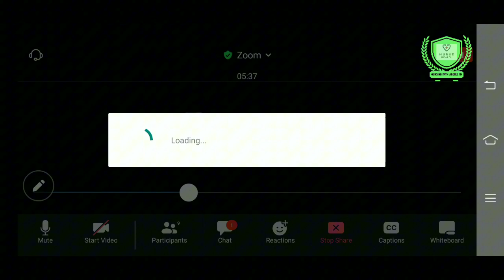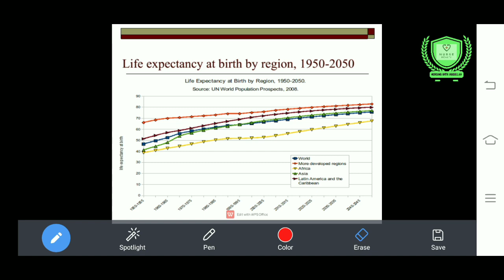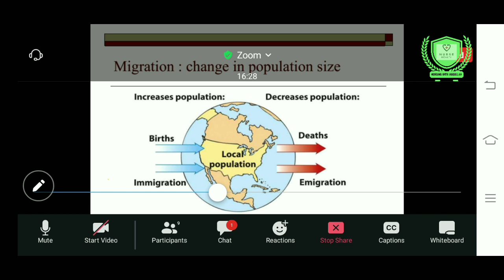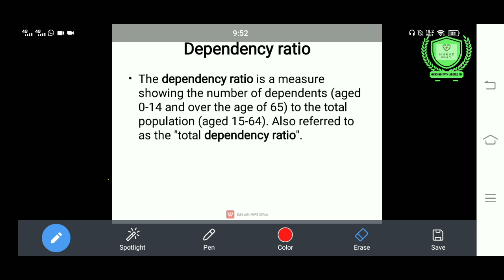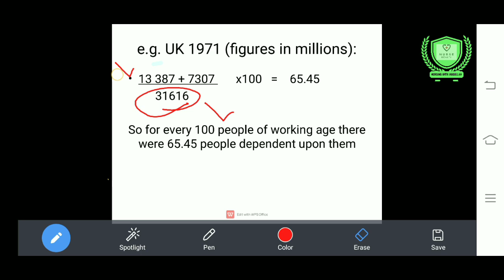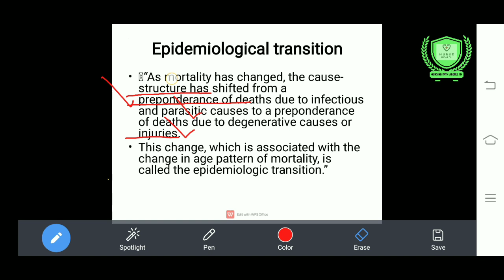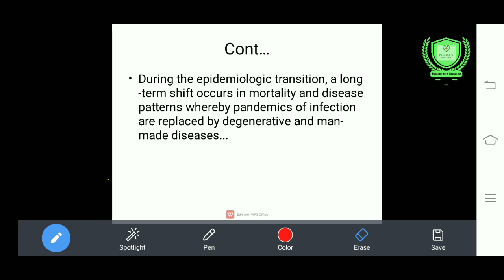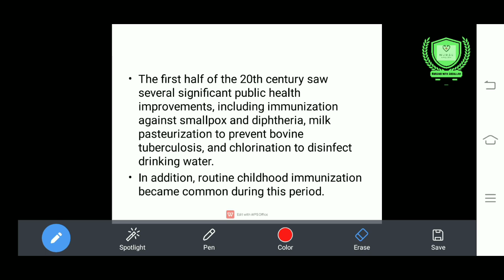epidemiological transition in urdu| Post-Rn 2nd semester| Unit#6,part#2 | epidemiology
Hi!
In this video, The Students will be able to know about " epidemiological transition in urdu explaination."

Thanks.